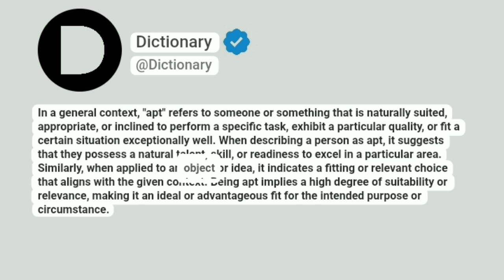Apt Meaning In English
In a general context, "apt" refers to someone or something that is naturally suited, appropriate, or inclined to perform a specific task, exhibit a particular quality, or fit a certain situation exceptionally well. When describing a person as apt, it suggests that they possess a natural talent, skill, or readiness to excel in a particular area. Similarly, when applied to an object or idea, it indicates a fitting or relevant choice that aligns with the given context. Being apt implies a high degree of suitability or relevance, making it an ideal or advantageous fit for the intended purpose or circumstance.